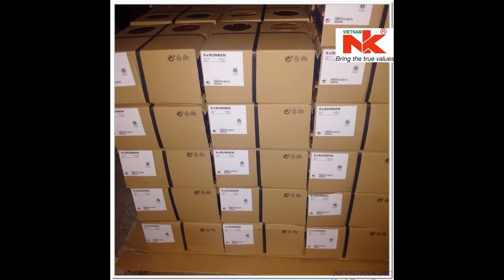Vietnam Wood Interlocking Deck Tiles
- Size: 30X30 cm, 12 slats or 6 slats
- Thickness: 1.9cm/2.4cm
- Material: Acacia wood on top layer and plastic base in the bottom
- Color : Natural color (Brown look)
- Finish: Anti-slip grooves; Non-toxic paint; Oil coated wood protection, waterproof
- Packing: carton bag (9pcs/box)
- Outdoor Applications: such as
+ Floor of garden, lobby, outdoor walkways
+ Usage in swimming-pools, parks
+ Usage in bathroom and sauna
- Origin: Vietnam

Besides deck tiles, we also make finger joint boards, garden furniture and other wood products

Best Regards